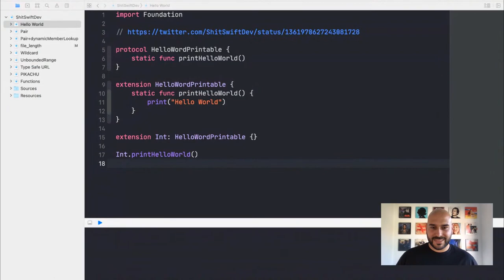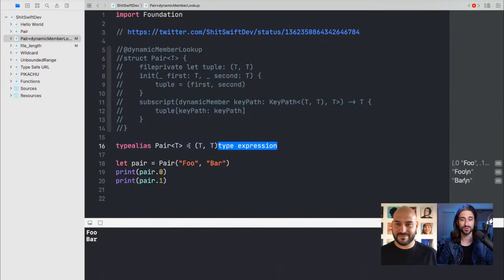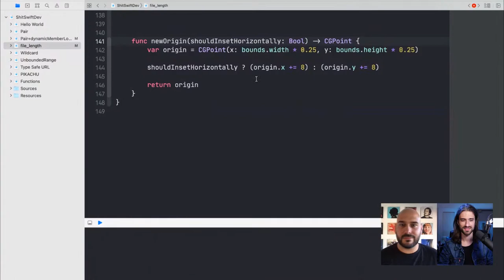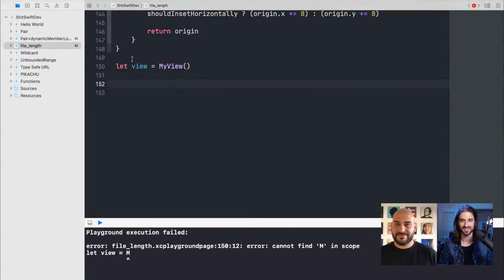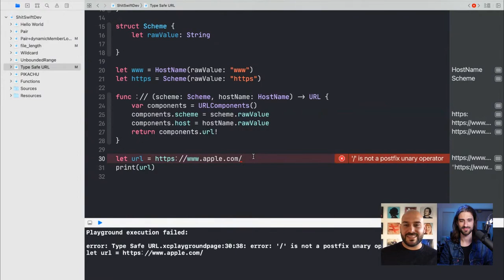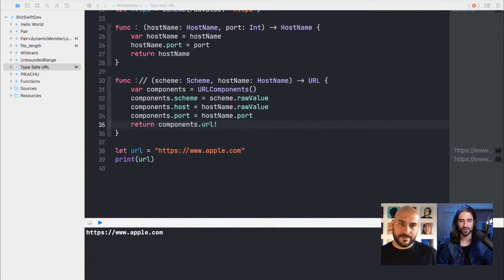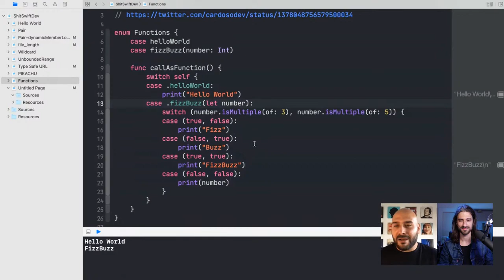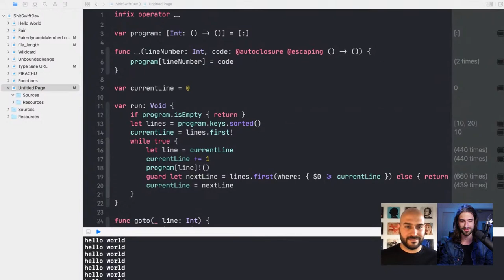Looking at some Shit Swift Code 💩, Live! 🎙 with Jérôme Alves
We usually talk about good Swift code, but how about we talk about shit code this time?

Jérôme is the creator of and he's going to show us code that is terribly over-engineered, but somehow actually work!

We're looking forward to seeing you in the chat 🧑🏽‍💻👨🏻‍💻👩🏻‍💻

TIMECODES
00:00:00 - Intro
00:02:00 - Hello World
00:04:37 - @dynamicMemberLookup
00:14:17 - Ternary operator
00:17:19 - Subscript Operator
00:26:17 - Typesafe URL
00:42:31 - Pikachu Architecture
00:44:26 - callAsFunction
00:46:44 - Basic Interpretor
00:50:00 - Questions